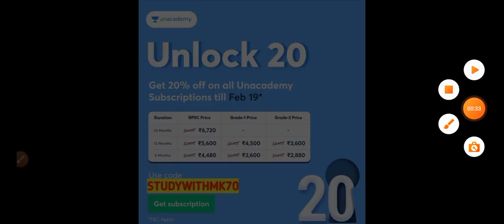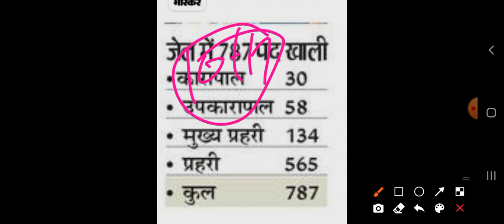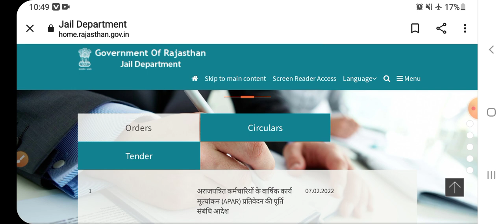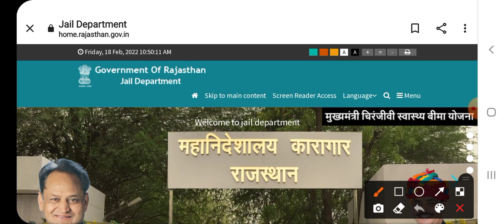राजस्थान पुलिस जेल प्रहरी भर्ती 2022 || आवेदन # योग्यता चयन प्रक्रिया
गए लिंक से टेलीग्राम चैनल को जॉइन करें

दोस्तो अगर आप भी कर रहे हो राजस्थान पुलिस कांस्टेबल एग्जाम की तैयारी तो आपके लिए महत्वपूर्ण सूचना अनअकैडमी पर फ्री मॉक टेस्ट शुरू किया गया है इस टेस्ट में आपको (राजस्थान जीके इंडिया जीके महिला बाल अपराध रिजनिंग कंप्यूटर करंट अफेयर्स संपूर्ण सिलेबस पर आधारित हूबहू परीक्षा में पूछे जाने वाले प्रश्न मिलने वाले हैं ) इस लिंक के माध्यम से इस {कोड-studywithmk70 }का उपयोग करके आप संपूर्ण सिलेबस पर आधारित फ्री टेस्ट सीरीज जॉइन कर सकते हो और अपनी तैयारी को जांच सकते हो साथ में हजारों स्टूडेंट में अपनी रैंक का पता कर सकते हो तो देर किस बात की अभी फ्री टेस्ट सीरीज जॉइन करके अपनी तैयारी को मजबूत करें

Get your Unacademy Rajasthan Exams Subscription at a never before price and boost your exam preparation.

Leverage your preparation over other Rajasthan aspirants!

Use code "Studywithmk70 " to avail of the offer at a special price!